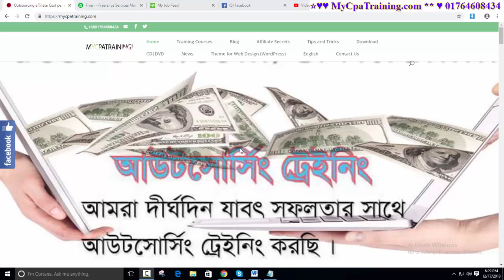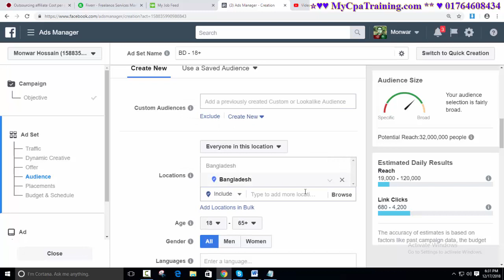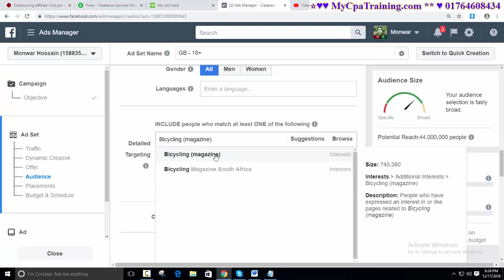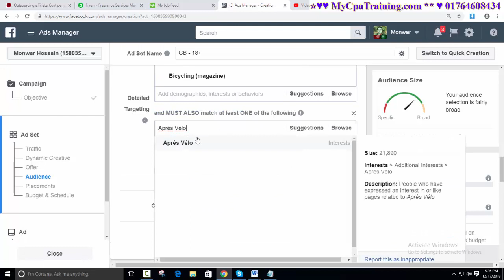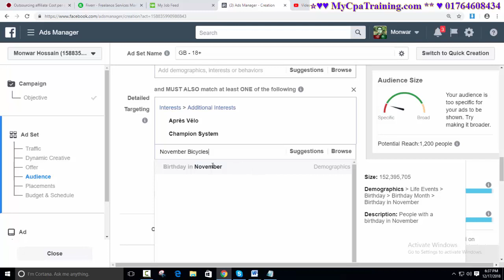Facebook Ad Targeting Cycling Niche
Skype : vaishipon
ধন্যবাদ

Facebook Audience Builder Cycling

Targeting Suggestions

You Have to Copy & paste these targets keywords into the “targeting” section of your ad set in Facebook. For best results mix two or three lists. Each time you have entered a list, click "narrow audience" and then add the contents of the next list.
And if you run facebook ad in this way it will really pinpoint your target audience.

Magazines
Bicycling (magazine)
Bike (magazine)
Cycling Weekly
Cyclingnews.com
Pro Cycling
Rouleur (magazine)

Popular Audiences
Bicycle commuting
Bike-to-Work Day
Cycle sport
Cycling club
CyclingTips
I Love Cycling
Racing bicycle
Ride To Work

Media/Websites
Drunkcyclist
Bikerumor
Singletracks - Mountain Bike Trails & Reviews
PeopleForBikes

Cycling
Cycling Gear
Après Vélo
Champion System
Santini Cycling Wear
GiroSportsDesign
Salsa Cycles

Retail
November Bicycles
Road Bike Action
Wiggle
Competitive Cyclist
The Pro's Closet
Bicycle World

গুরুত্বপূর্ণ টিউটোরিয়াল

এই অফার সীমিত সময়ের জন্য।
১২ বৎসরের অভিজ্ঞতা ২ লাইনে বোঝানো যাবেনা, তার পর ও বলার চেষ্টা করছি।
১. ডিজিটাল মার্কেটিং নলেজ
২. আমাজন এফিলিয়েট একাউন্ট
৩. আমাজন এফিলিয়েট ওয়েব সাইট
১. ডিজিটাল মার্কেটিং নলেজ
২. মেক মানি এফিলিয়েট একাউন্ট
৩. মেক মানি এফিলিয়েট ওয়েব সাইট
১. ডিজিটাল মার্কেটিং নলেজ
২. টি শার্ট এফিলিয়েট একাউন্ট
৩. টি শার্ট এফিলিয়েট ওয়েব সাইট
১. ডিজিটাল মার্কেটিং নলেজ
২. সি পি এ মার্কেটিং একাউন্ট
৩. সি পি এ মার্কেটিং অফার এর জন্য ওয়েব সাইট